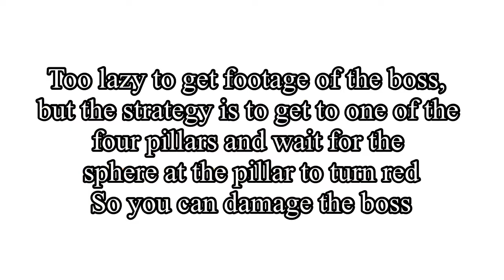Jungle Periastron Eta showcase